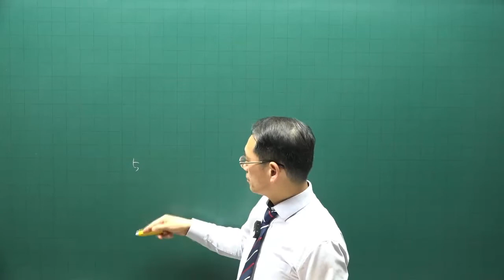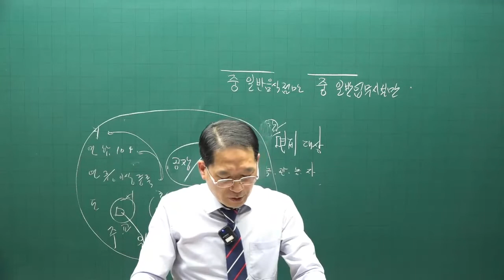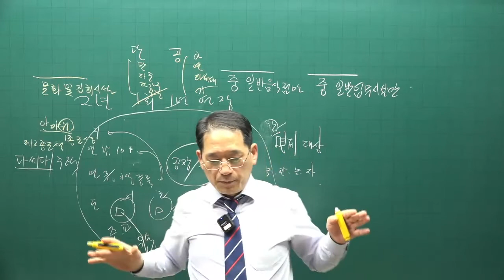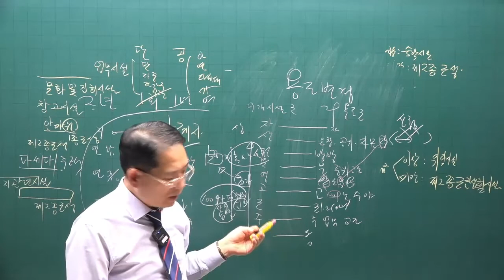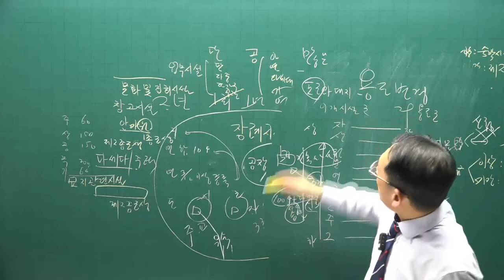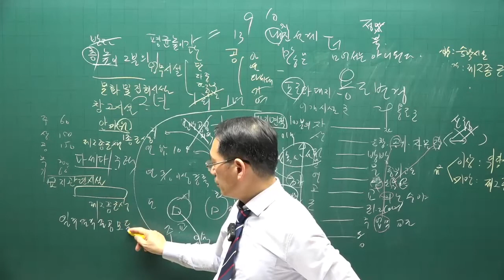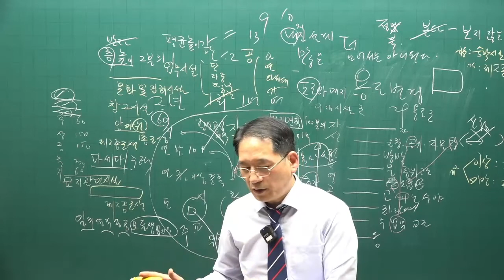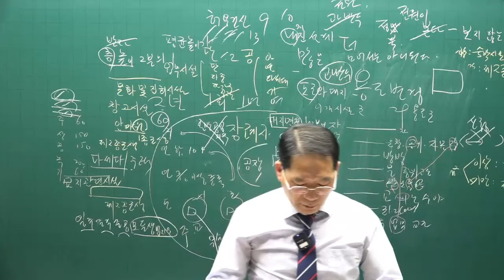[공인중개사 무료인강 공전무] 부동산 공법 - 시험에 자주 나오는 문제 특강